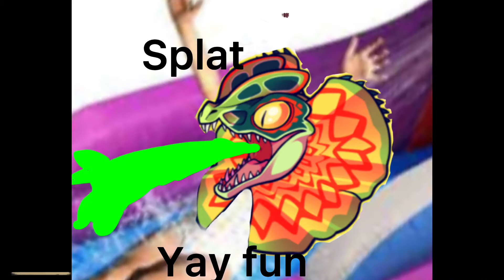Gaming beaver under da sea